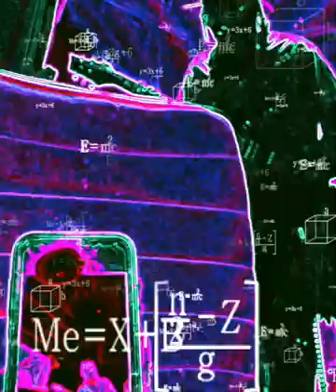Listen to DAVE SMART ELECTRIC (1).mp3 by Davestarskyfly on SoundCloud